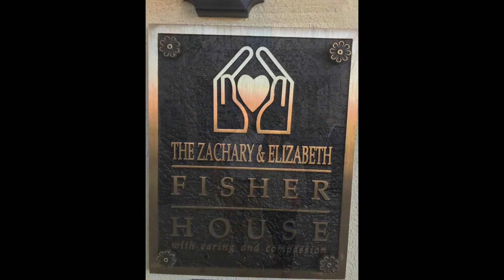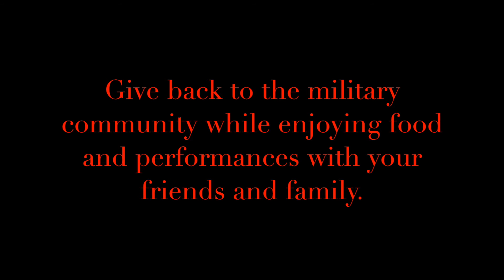Fisher House Benefit Concert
Our Saints for Soldiers club is hosting the Fisher House Benefit Concert to support our troops. Come to our Upper School CPAC for food and performances on February 4 from 7-9 PM.

Created by Charlotte Fontham

Today (Brad Paisley)- Instrumental